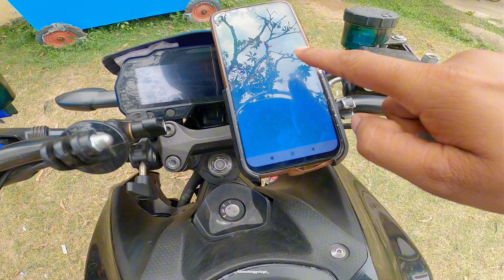Kolkata's Mini Goa 😍|Day - 2|Digha Vlog 2024🔥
Kolkata's Mini Goa 😍|Day - 2|Digha Vlog 🔥

Digha sea beach kolkata
new digha beach
digha tourist places
digha sea beach today live
digha tour 2024
digha hotel
digha jagannath mandir
kolkata to digha by bike
digha bhromon